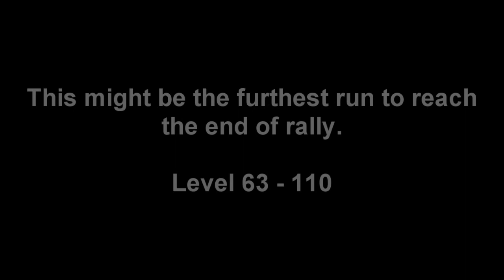Day 4 Rally V4 Done Level 63 to 110 【QQ Speed Mobile】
rally end on Day 4.
maybe the furthest starting point run to 110.

Songs:
Rise Up - TheFatRat